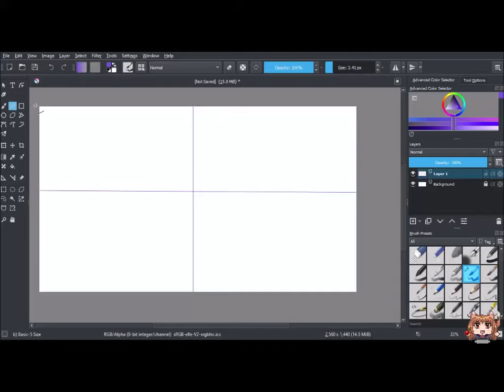warframe fan art Tenno mandala (krita speed draw)